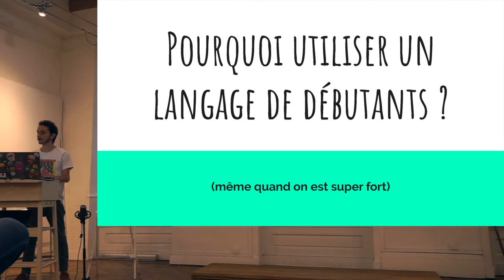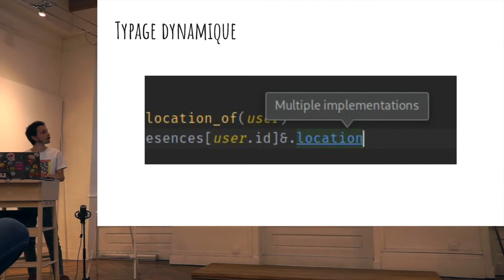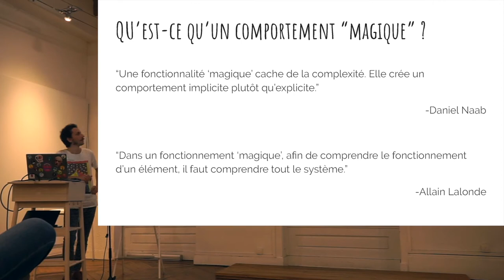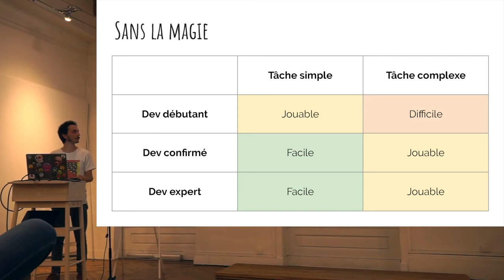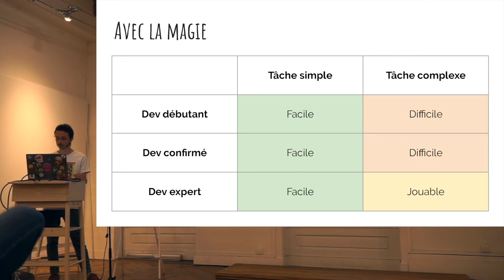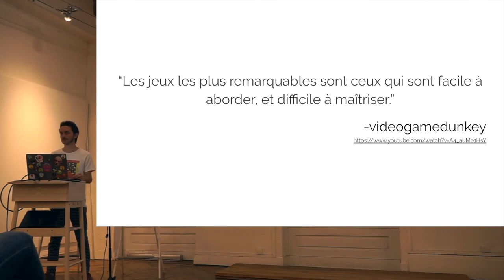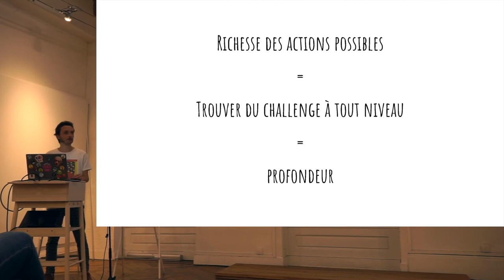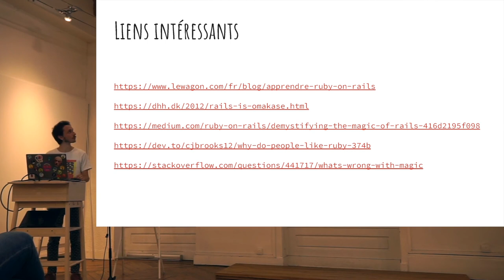Pourquoi utiliser un langage de débutants ? - François Ferrandis - Lyon.rb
François Ferrandis vous présente son talk intitulé : Pourquoi utiliser un langage de débutants ?